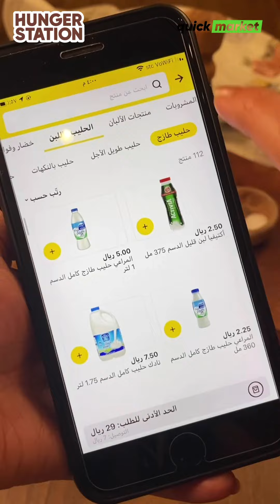مكرونه بكريمة الليمون 👌🏼طعم المطاعم وسهله